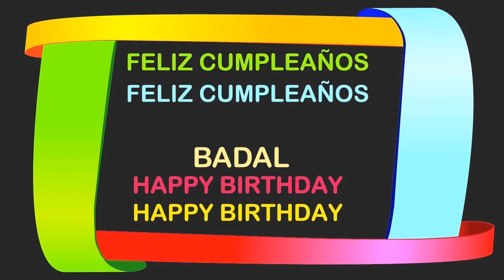Badal Birthday Postcards & Postales - Happy Birthday